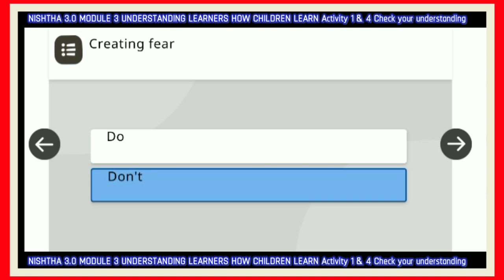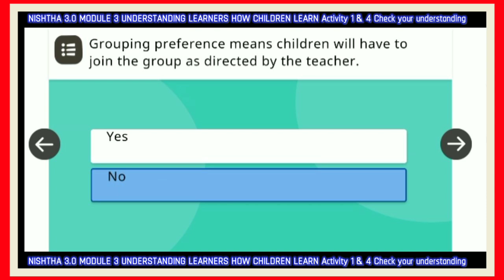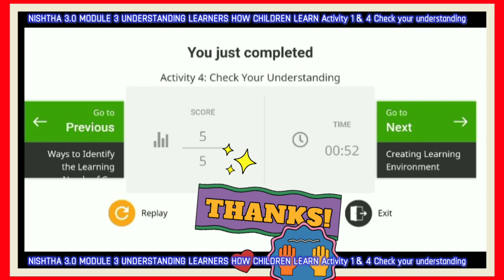NISHTHA3.0 MODULE 3 UNDERSTANDING LEARNER'S HOW CHILDREN LEARN ACTIVITY 1&4 CHECK YOUR UNDERSTANDING